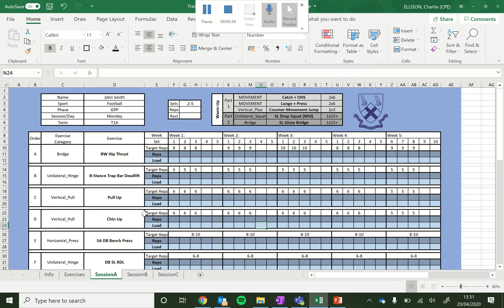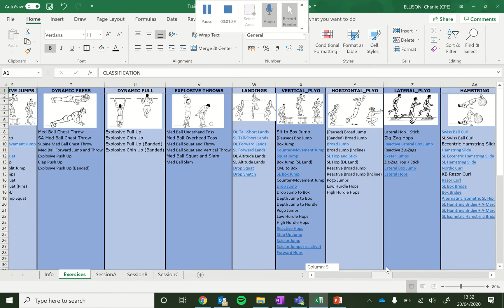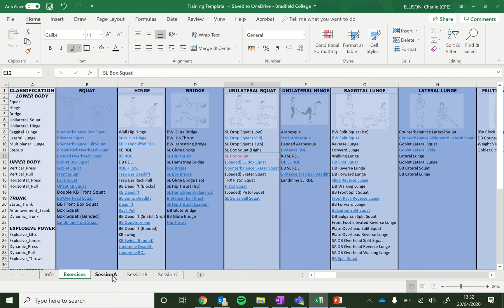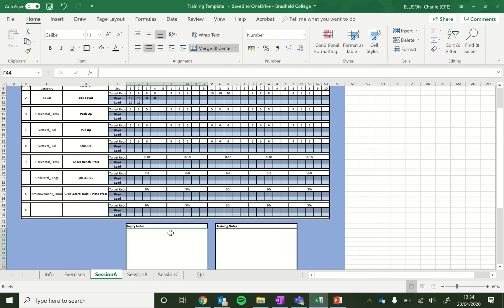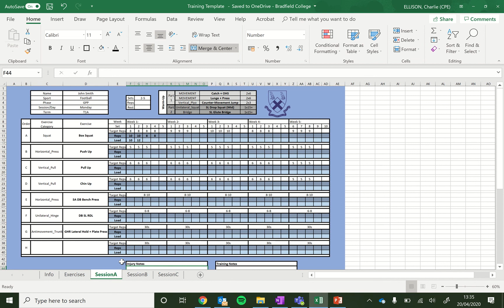Training Template video guide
Guide to using the Excel Training Template file.